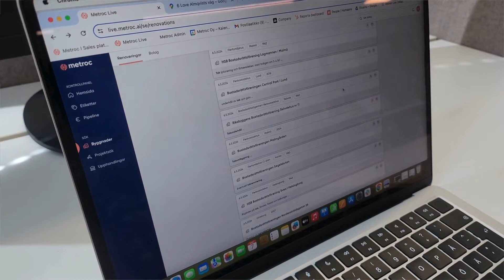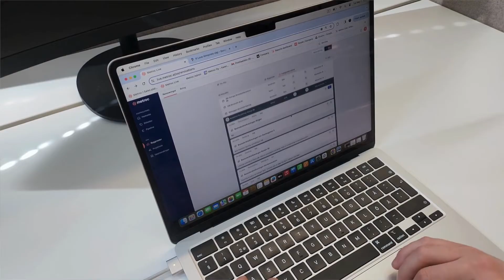Metroc kundberättelse: Vesivek Sverige Ab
Se hur Jonas Syrén från Vesivek Sverige AB använder Metrocs dataanalys för att förbättra effektiviteten i takrenoveringsprojekt. I den här videon delar Jonas med sig av hur Metrocs verktyg har förändrat Vesiveks arbetsprocesser och ökat deras förmåga att rikta sig mot relevanta projekt. Utforska hur datadrivna lösningar kan optimera din verksamhet.

För ytterligare information om Metrocs lösningar och hur de kan hjälpa ditt företag, besök metroc.ai.